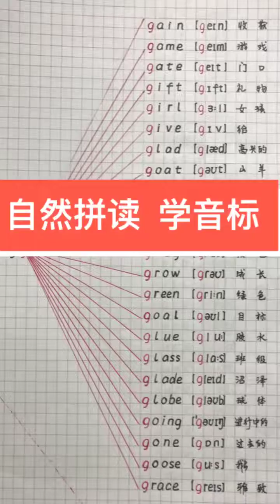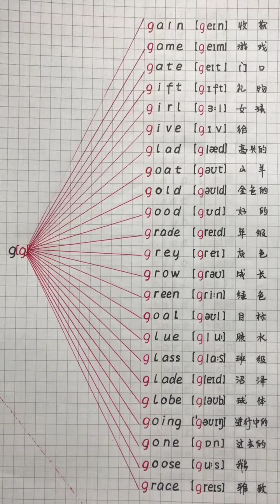1388 通过字母的自然发音 比较容易地记忆单词 每天和小丫一起来练习哦🤗祝我节日快乐